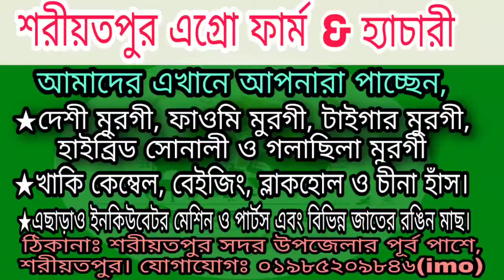কচুয়া খাকি ক্যাম্পবেল হাঁসের খামার। Kachua Khaki Campbell Haser Khamar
আমাদের এখানে দেশি মুরগী,ফাওমি মুরগী, টাইগার মুরগী, কালার বার্ড,  হাইব্রিড সোলানী ও গলাছিলা মুরগী পাওয়া যায় এবং বিভিন্ন জাতের হাস ( খাকি কেম্বেল, বেইজিং, ব্লাকহোল ও চীনা হাঁস) পাওয়া যায় এবং সকল বয়সের হাস ও মুরগী পাওয়া যায়। যেমন- ১মাস বয়স, ২মাস ও এডাল্ট মুরগী পাওয়া যায়। মুরগী পালনের প্রয়োজনীয় সকল ধরনের জিনিস পাওয়া যায়। এছাড়াও মুরগির ও হাঁসের সকল ধরনের ভালো মানের ঔষধ ও ভ্যাকসিন  পাওয়া যায়।

★আমাদের এখানে আরো পাওয়া যাচ্ছে ছোট-বড় (১০০-১০,০০০ ক্যপাসিটির) সকল ধরনের ইনকিউবেটর মেশিন। যেমন-

যোগাযোগঃ ০১৭৭৭১৬৩৫১১